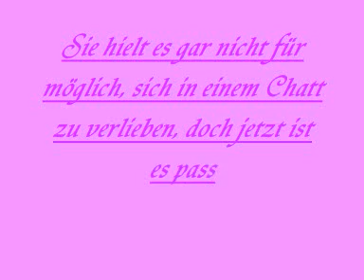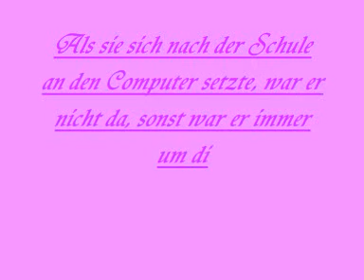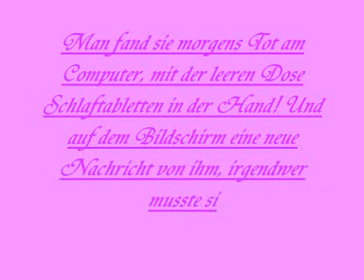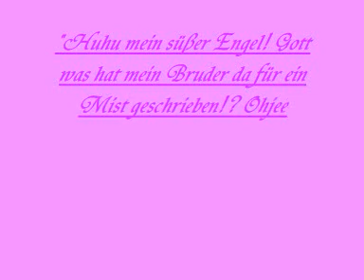Traurige Geschichte 5